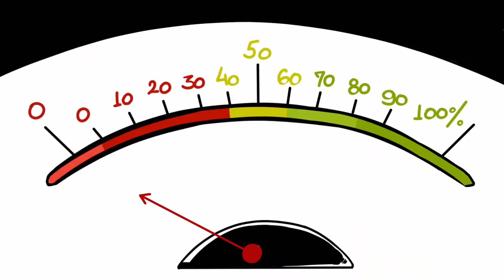Pistesarjat - Whiteboard Explainer Video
Annushah Animation is incorporation. Having 7 years of experience in creating all kinds of Explainer Videos Illustrations and Design Multimedia services. Group ready to serve you in all your startup business and everyday online business needs.